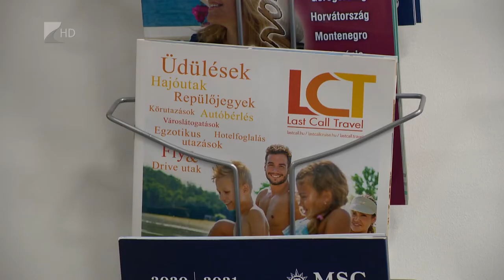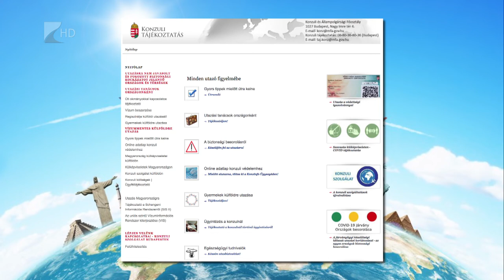Nyári tervek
Érdemes bizakodni a vendéglátóiparban, hiszen 2022-ben a járvány előtti időszakban tapasztaltnál is magasabb lehet a magyarok utazási hajlandósága. Ez derül ki egy friss hazai kutatásból. Míg a hosszú hétvégékre a belföldi szállásokat keresik leginkább, addig a nyári utazások célpontjai elsősorban Görögország és Ciprus.